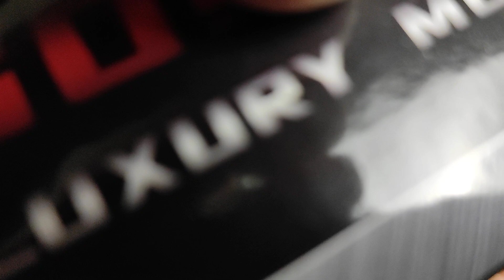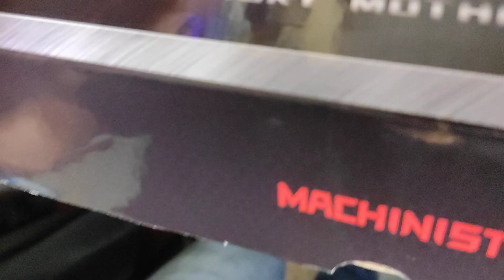unboxing placa mãe Machinist x99 P4